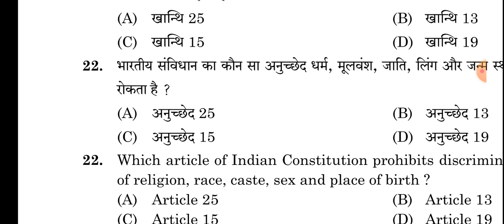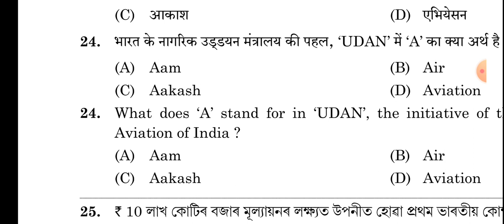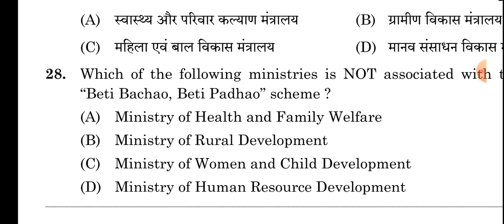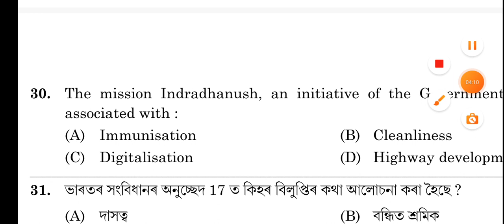Assam Direct Recruitment 2023 mcq on General knowledge #grade 3 assam direct recruitment 2023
do join online class
pay fees 200 rupees through phonepe/gpay/paytm to 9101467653 and send screenshot to watsapp 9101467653

thank ❤